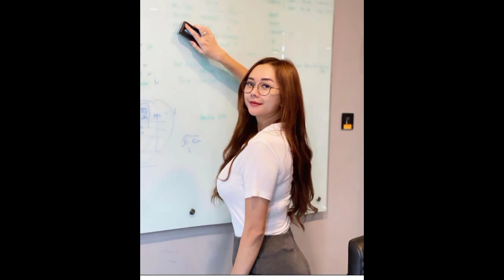Potret Selebritis Perankan Seorang Guru / Celebrity Portraits Play a Teacher | aura kasih guru apa?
Belajar asik dan menyenangkan